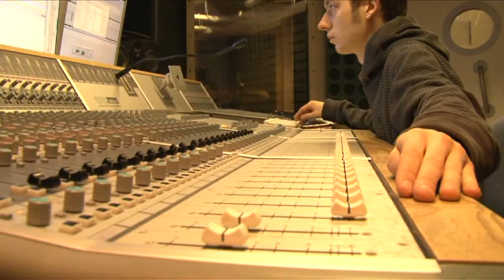University of West London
If you are coming to the UK for the first time, you will soon find out there is no better place to be a student. Living in London, one of the world's great cities and one so full of history, culture and diversity is an experience in itself. The city lives twenty-four hours a day and has an amazing range of things for you to see and do.

Find out more about the University of West London on StudyLink